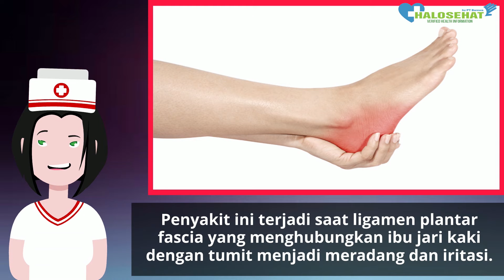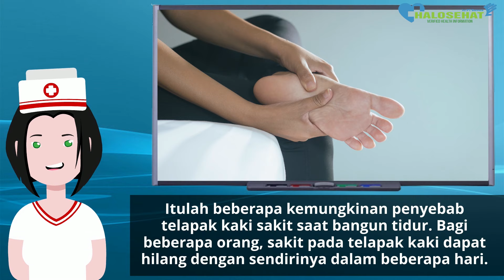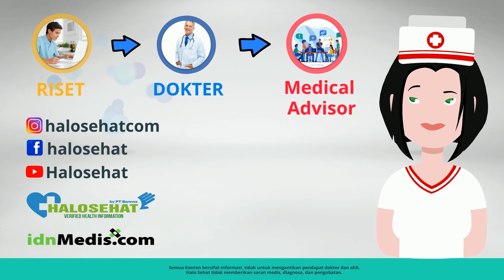Telapak Kaki Sakit Saat Bangun Tidur? Tanda Penyakit Ini!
Penyebab telapak kaki sakit saat bangun tidur.